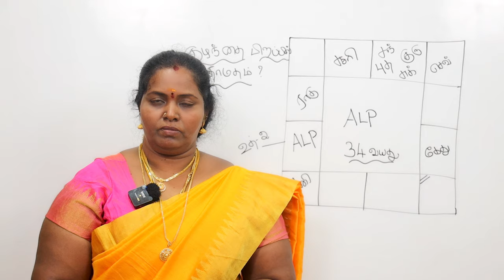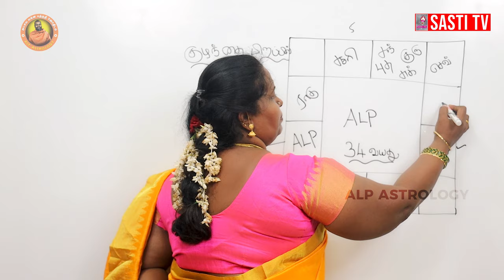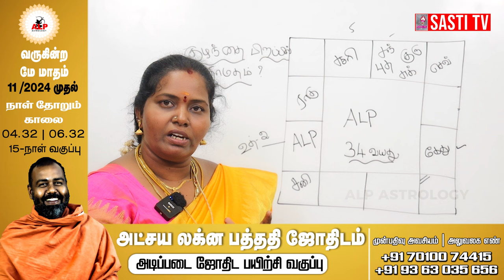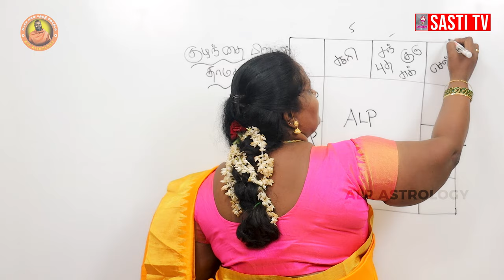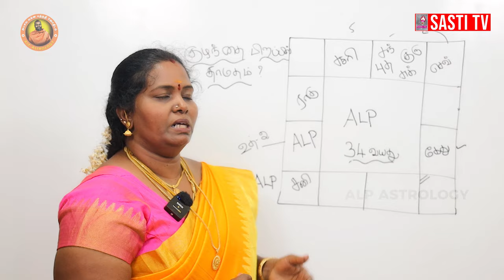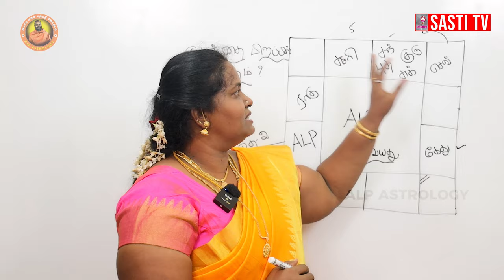குழந்தை பிறப்பில் தாமதம் ! கருப்பையில் பிரச்சனை ? | ALP ASTROLOGY